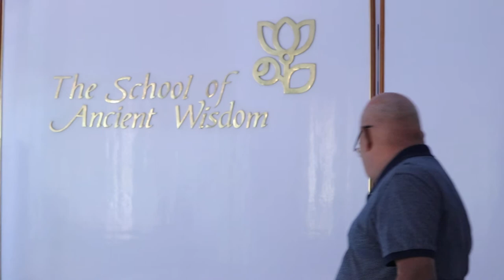TRANSFORMATION AT THE CURRENT SCENARIO | Yatish | Personality Transformation Camp